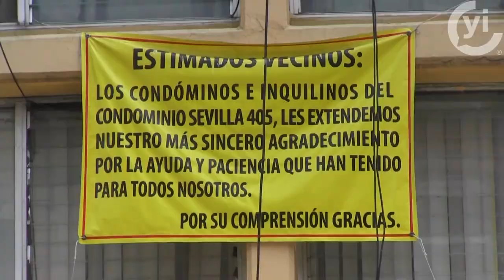A un año del sismo, México sigue unido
Tras un año del sismo del 19 de septiembre de 2017, decenas de personas siguen esperando ayuda por parte de las autoridades, mientras que el apoyo y solidaridad de los ciudadanos sigue latente.